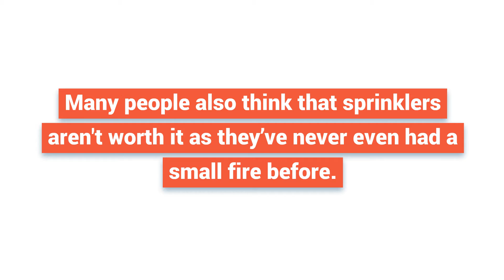Myths Keeping You from Getting Your Own Home Fire Sprinkler | Steadfast Fire Extinguishers Toronto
Many myths about sprinkler systems, ranging from unreliability to the price, keep homeowners from considering installing them in their houses.

For one, it’s believed that they’ll go off when there’s no fire. This myth stems from the unreliability of many smoke detectors, but the two systems aren’t actually directly connected.

Smoke detectors react to the amount of smoke in a room, while sprinklers react to levels of heat, so even if the smoke detector goes off falsely, the room temperatures isn’t anywhere near the levels required to activate the sprinklers.

Another myth is that the sprinkler system will go off in the entire house if it’s triggered in one area.

This is also untrue, as each sprinkler head in different areas will be triggered individually depending on the area the fire is actually in, so house-wide flooding is not something that needs to be worried about.

It’s also believed that sprinkler systems are a big investment, when in reality they are relatively inexpensive.

Although prices can vary depending on location and the setup of the home, the cost generally doesn’t exceed that of your average home improvement, and is unlikely to break the bank.

Many people also think that installing a fire sprinkler system in their home isn’t worth it as they already have a smoke detector, and they’ve never even had a small fire before.

However firefighters all over the world have supported the effectiveness of sprinkler systems and have begun encouraging people to have them installed.

Steadfast Safety Services
595 Middlefield Road, Unit # 13
Toronto, Ontario
M1V 3S2